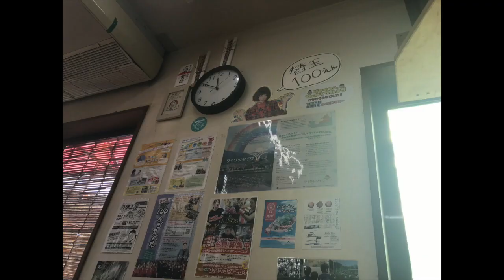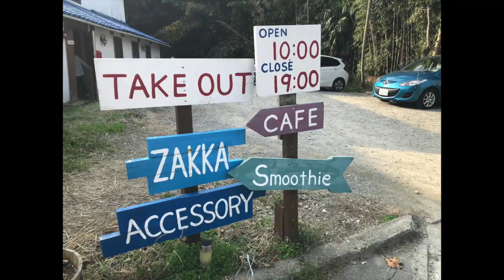冬の糸島は牡蠣小屋だけじゃない！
福岡県糸島市の「へいせいの木の家」です！

私たちが住んでるいる「糸島」エリアは、冬のシーズンは牡蠣小屋が観光名所となっており大人気です。

毎週末、牡蠣小屋に向かう車で大渋滞が起きるほどです。

ですが、冬の糸島は牡蠣小屋だけではありません！！！

【公式ページ】
へいせいの木の家ＨＰ：
どんなつぶやきがされているのか、、、。